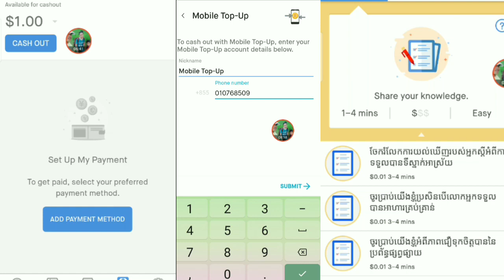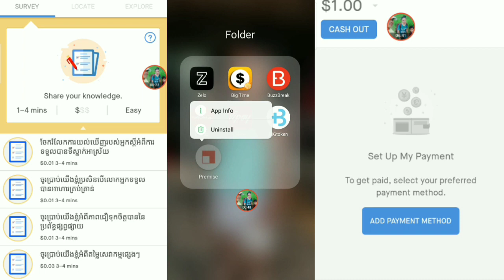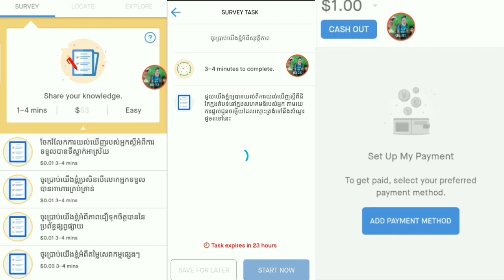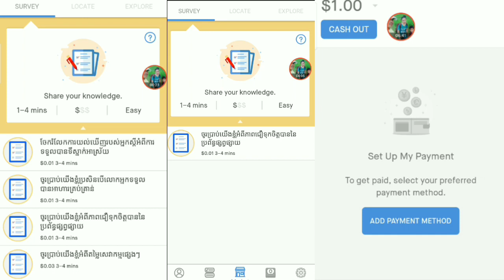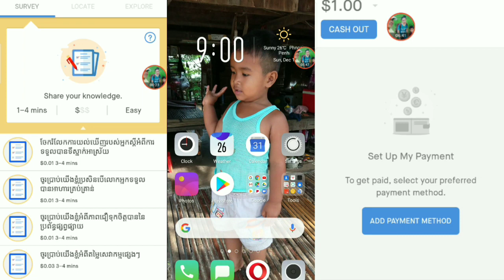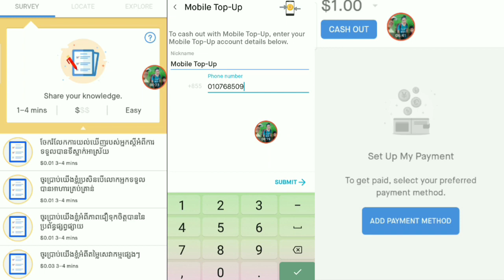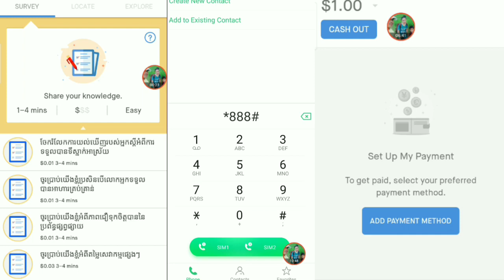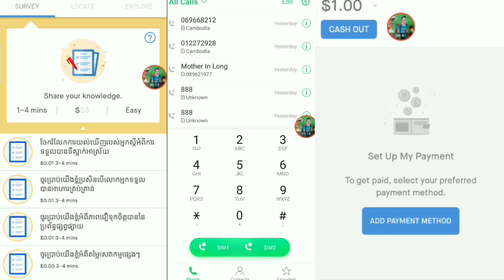Premise របៀបដកកាតទូរស័ព្ទតាមរយៈ App Premise How to Withdraw Phone Card through App Premise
សួស្ដី​បង​ប្អូន​ទាំង​អស់​គ្នា​❤️️
សូម​ស្វាគមន៍! ! ! ​ដែល​បាន​មក​កាន់​ប៉ុស្តិ៍​របស់​នៅ​ក្នុង​ប៉ុស្តិ៍​របស់​មាន​បង្ហាញ​បង​ប្អូន​អំពី​ចំណេះដឹង​ជា​ច្រើន​ដូចជា​ជា​៖
👉ចំណេះដឹង​អំពី​ទូរស័ព្ទ​
👉ចំណេះដឹង​អំពី​រករកលុយតាមonlie
👉ចំណេះដឹង​អំពី​កម្មវិធី​
👉ចំណេះដឹង​អំពី​ប៉ុស្តិ៍​YouTube (​ នៅ​មាន​អ្វី​ជា​ច្រើន​ទៀត​. ! )
💥ខ្ញុំ​បាទ​ឈ្មោះ​ ធី​ រដ្ឋា​ ភេទ​ ប្រុស​ អាយុ​ 30​ កំពួស​175cmគឺឡូ​75Kg កេីត​នៅក្នុង​ឆ្នាំ​1992​ មាន​ដេីម​កំណើត​នៅ​ ខេត្ត​ ព្រៃវែង​ ស្រុក​ បាភ្នំ​
💥កាងារ​បច្ចុប្បន្ន​ប្រធាន​គ្រប់គ្រង​ទីផ្សារ​ក្រុម​ហ៊ុន​លក់​អចលនទ្រព្យ​មួយ​កន្លែង​
​             🙏 អគុណ​សម្រាប់​ការ​ស្រលាញ់​រាប់​អាន​ដល់​ខ្ញុំ​❤️️
Hello everyone ❤️️
 Welcome!  !  !  Who came to your channel in the channel has shown you a lot of knowledge, such as:
 👉 Phone knowledge
 👉 Knowledge about making money online
 👉 Knowledge of the program
👉 Knowledge about YouTube Channel (there is more .)